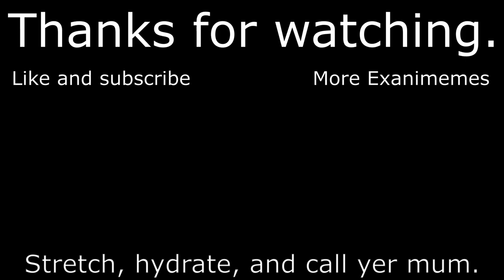Combat/Grappling Compilation - Exanima 0.8.5.3chad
Get on the beta branch or BM discord, links at the bottom
The song is Hacking To The Gate (Instrumental synthwave 80s remix) by Astrophysics. They got one with the vocals, too (not this link).
The tentative changes to combat mechanics on the beta branch reduce leg muscle explosiveness. This means that momentum, timing, and committing to an action matter a lot more, returning the game to it's chess match state instead of the frantic button mashing Dragon Ball Z crossover fantasy that '8.4 was. It's weightier, it's meatier, and windows of vulnerability for all characters are much wider. Grappling is the best it's ever been and environmental damage is a game-changing novelty that I can't get enough of. 100 emoji.

For clarity's sake, the patch isn't actually called "chad".